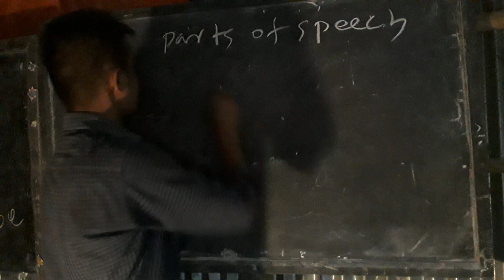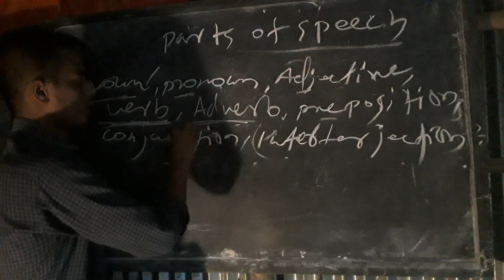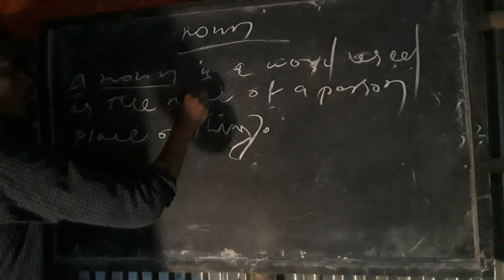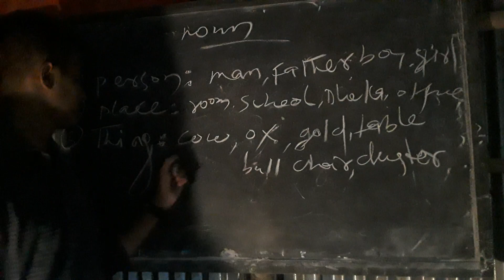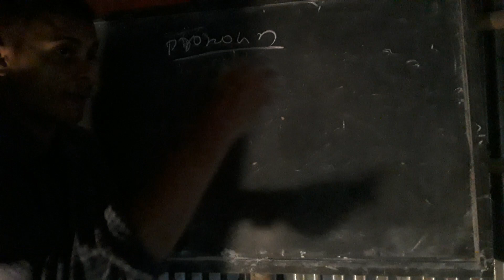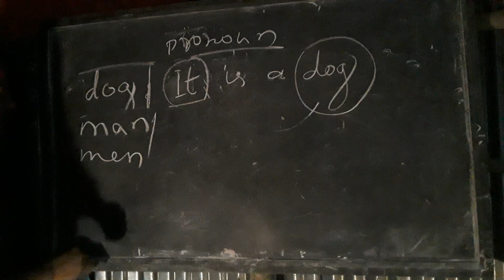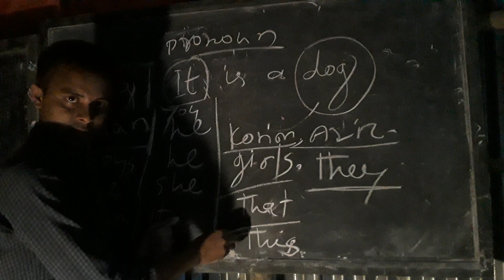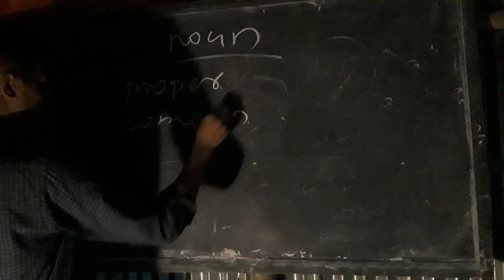28 July 2020 The noun part 01 Proper noun,Common noun,Collective noun,Metrial noun and Abstract noun